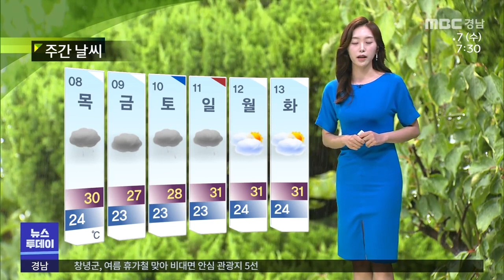오늘의날씨 (2021.07.07/뉴스투데이/MBC경남)